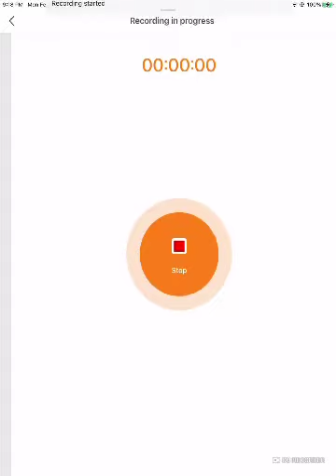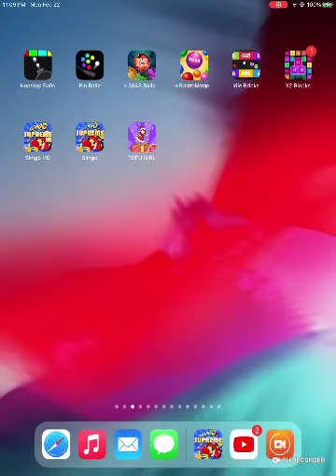Slingo Supreme HD Score Over 6 Billion Points